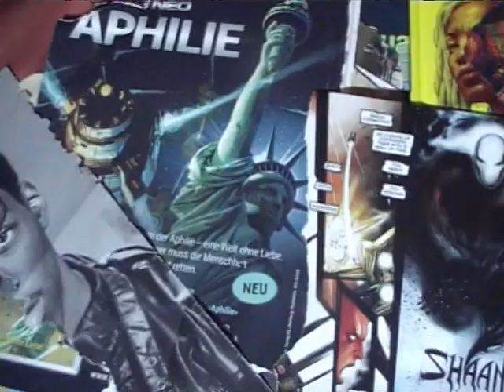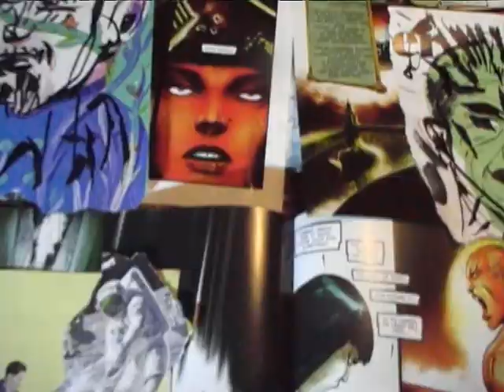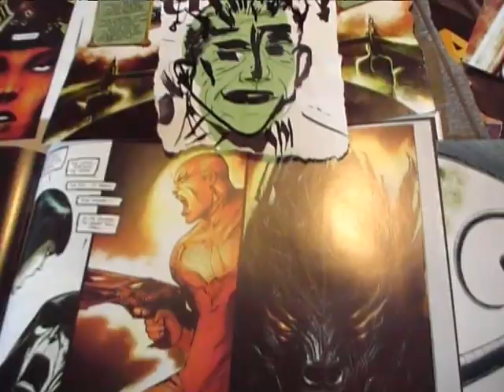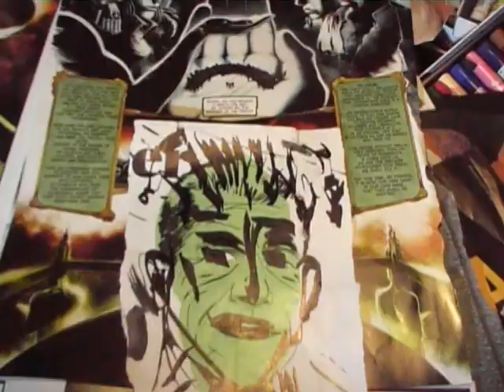amindtrip33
forget your sorrows. forget your dreams. forget your illusions. forget the
fromal exisense. but do not forget you got extra ordinary mind trips.